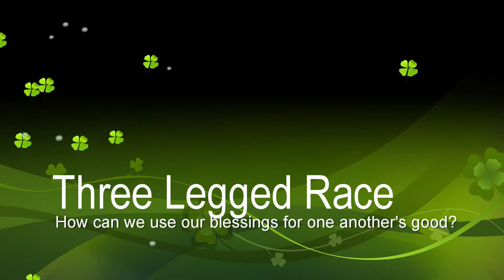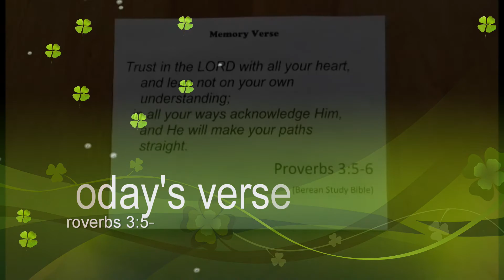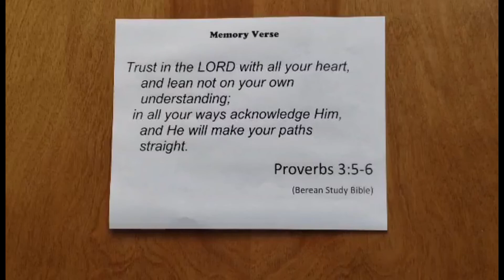FCC Kids: Solomon rebels against God: 5-1-2021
The FCC Kids look at Solomon's rebellion against God.